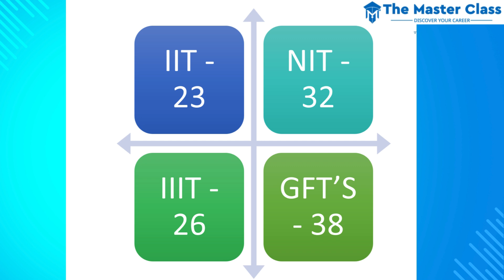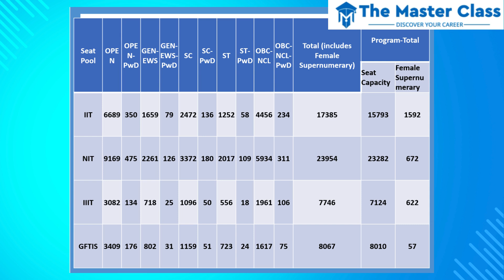JoSAA Choice Filling Process-2024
JoSAA 2024 Choice Filling Process | Essential Tips & Advice for Students and Parents!

In this video, we will walk you through every step of the JoSAA (Joint Seat Allocation Authority) choice-filling process, providing essential tips and advice for both students and parents. Whether you're aiming for IITs, NITs, IIITs, or GFTIs, this video is designed to help you make informed decisions and maximize your chances of securing a seat in your preferred institution.

What We Cover:
🔹 How to Prioritize Your Choices
🔹 Understanding Mock Allotment
🔹 Key Tips for a Successful Choice Filling

Location: Kalavasal, Madurai